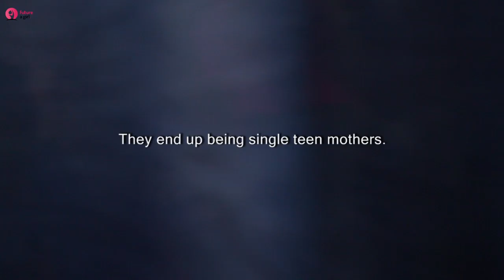Aisha The Single Teen Mother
Aisha Nalubwaama a single teen mothers - Future a girl, the father to our children
Aisha Nalubwaam a 15 year old girl fall victim of a single teen mother after leaving her single mother’s home in village searching for green pastures in Kampala (Uganda’s capital city) wanting to take care of single mother, 3 sisters and a brother. In the midlist of too much poverty, confusion and in search for help Aisha’s mother contacted future a girl.